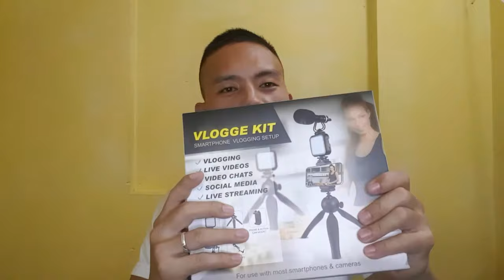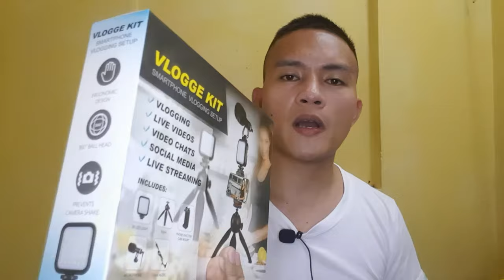Best Cheap Vlogging Setup/Vlogging Kit for any Phone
The best Vlogging kit for new start vlogger